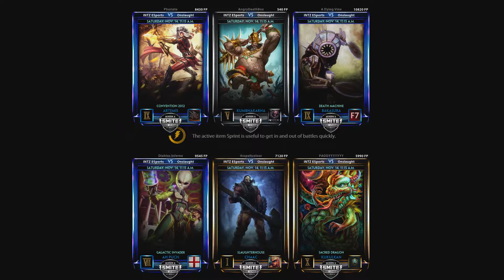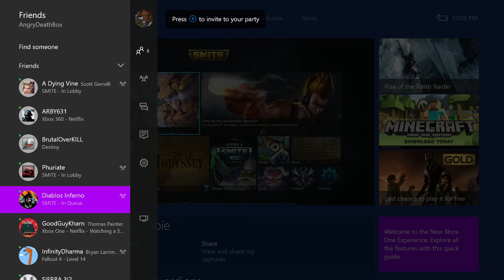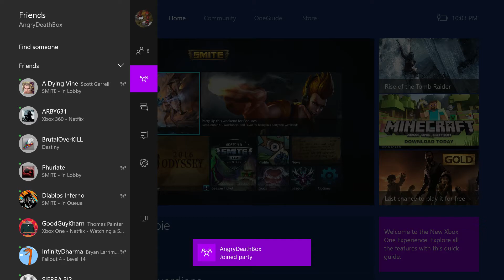Running into the Europeans Again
THEY EXPECTED IT